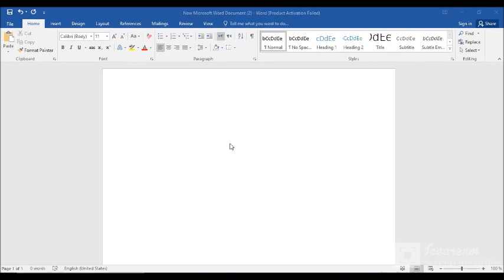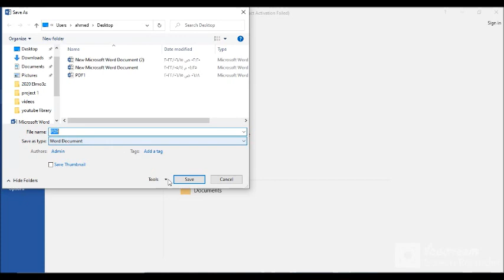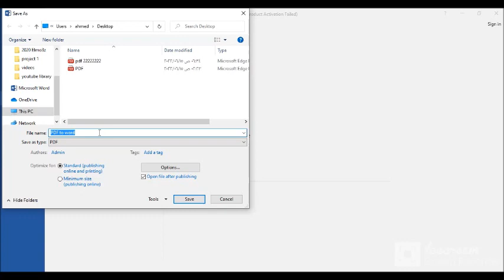ازاي تحول من (PDF) الي (Word) مجانا how to convert PDF to word free and edit it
طريقه تحويل
PDF الي Word مجانا
مش محتاج تحمل برنامج converter
لان الورد بيعمل التحويل
to edit a PDF file  You don't need to download a converter, because Microsoft Word has a PDF converter built in.